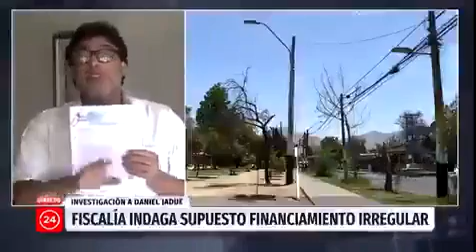Daniel Jadue responde a Matthei: “Si no entiende, yo no sé si es mala intención o ignorancia supina“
La alcaldesa de Providencia, Evelyn Matthei, salió al paso a la polémica que generó un cuestionado reportaje en La Tercera, e insistió en comparar la licitación de luminarias de Recoleta con las de Providencia.

Para tal efecto, Matthei utilizó su cuenta Twitter para sumarse al cuestionamiento hecho por La Tercera sobre la licitación ganada por la empresa Itelecom en Recoleta.

En concreto, Matthei comparó cuánto gastó su comuna en el recambio de luminarias versus lo gastado por Recoleta. “Comparto la diferencia de costos, para que se formen una opinión. Lamentablemente muchas comunas deberán explicar el alto gasto público en el que incurrieron y que hoy es investigado por la justicia”, dijo.

Según exhibió, Recoleta pagó más de $10.259 millones por 13.156 luminarias, con un costo de casi $780 mil por cada una. En tanto, Providencia, según publicó la edil en una tabla de excel, habría gastado más de $1.429 mil millones por 10.536 luminarias, o sea, más de $135 mil por cada una.

En respuesta, el alcalde Jadue señaló a 24 Horas que la diferencia se radica en que ellos pagaron las luminarias más mantención por 10 años, lo que incluía el reemplazo de los focos por daños.

“Si la alcaldesa Matthei no entiende la diferencia entre una compra y una compra con mantención a diez años, yo no sé si es mala intención o ignorancia supina“, agregó.

Sin embargo, Matthei tomó el guante y respondió que su comuna tiene mantención por 4 años a un costo de $731 por luminaria.

Por ello, publicó una simulación de cuánto habría gastado Recoleta bajo los términos que licitó Providencia. Según Matthei, dicho monto por 10 años sería poco más de $2.939 millones.